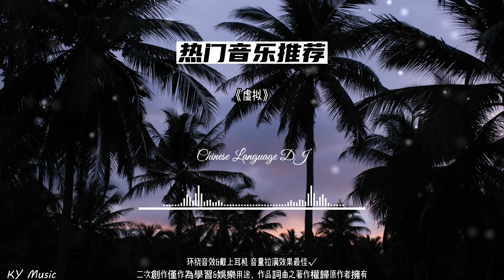虚拟（环绕音乐）-8D环绕音乐-A3D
🧡 None of these images, music & video clips were created end owned by us. We will respectfully remove it.
🧡 这些图像，音乐和视频剪辑都不属于我们所有。 - 该视频纯粹是粉丝制作的，如果您（所有者）想要删除此视频，请在进行任何操作之前直接与我们联系。 我们将尊重地将其删除。